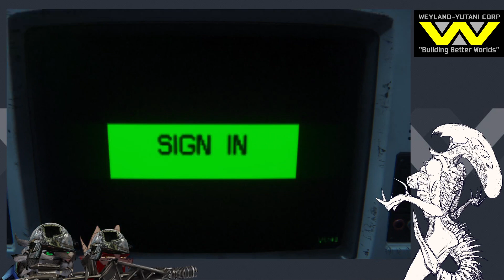alien stream 1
part 1 of my alien isolation streams on twitch~